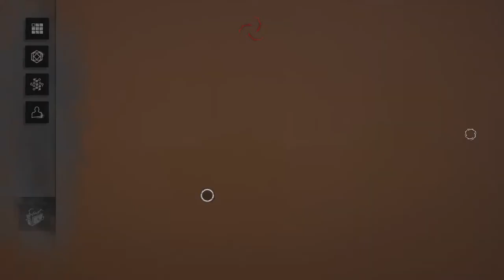Dead by Daylight - Play who you fight #1